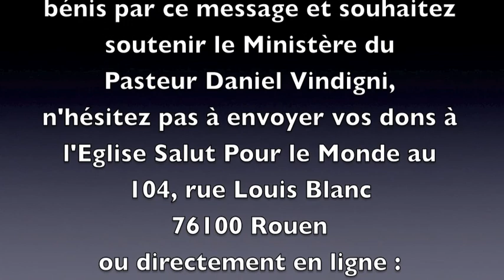Daniel Vindigni "La puissance de vie de la Parole"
Prédication du Pasteur Daniel Vindigni délivrée à l'Eglise Salut Pour le Monde de Rouen le Mercredi 18 Septembre 2013 sur la Puissance de vie de la Parole de Dieu!

Nous vous invitons à découvrir d'autres prédications du Pasteur Daniel Vindigni et l'actualité du Ministère Salut Pour le Monde en visitant les sites suivants:

Si vous avez été encouragés et bénis par ce message et souhaitez soutenir le Ministère du Pasteur Daniel Vindigni, n'hésitez pas à envoyer vos dons à l'Eglise Salut Pour le Monde au 104, rue Louis Blanc - 76100 Rouen ou directement en ligne sur le lien suivant